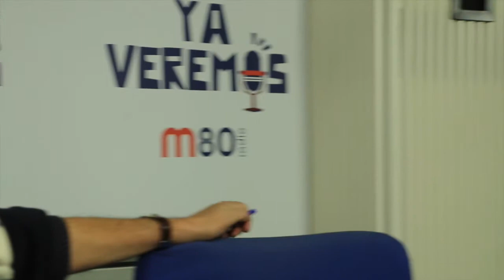Cine y vino con José Luis Cuerda